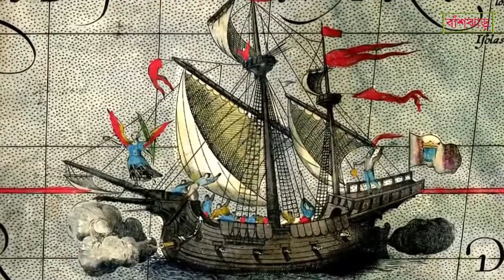প্রসান্ত মহাসাগরের অজানা রহস্য। PROSANTO MOHASGORER OJANA ROHOSSO|বাঁশঝাড় BASJHAR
ভূপৃষ্ঠের ৪ ভাগের ৩ ভাগ বা শতকরা ৭৫ ভাগই জল।পৃথিবীতে বিদ্যমান মোট জলের শতকরা ৩ ভাগ বিভিন্ন হ্রদ,খাল-বীল, এবং নদ- নদীতে সঞ্চিত রয়েছে ।
বাকী ৯৭ ভাগ লবণাক্ত পানি বিভিন্ন সাগর ও মহাসাগরে বিদ্যমান । আপনি জানেন কী ? প্রশান্ত মহাসাগর ভূপৃষ্ঠের আয়তনের মোট স্থলভাগের চাইতেও বড় ; .

Title :
প্রসান্ত মহাসাগরের অজানা রহস্য।।  PROSANTO MOHASGORER OJANA ROHOSSO।।
প্রশান্ত মহাসাগর | পৃথিবীর সবচেয়ে বড় মহাসাগর ।
PROSANTO MOHASGOR । PRITHIBIR SOBCHEYE BORO MOHASAGOR।

রাতে দেরি করে ঘুমালে /দেরি করে ঘুম থেকে উঠলে যে ২২ টি রোগ হয় জানলে আশ্চর্য সঝার

প্রসান্ত মহাসাগরের অজানা রহস্য